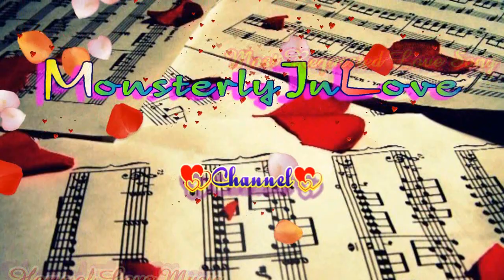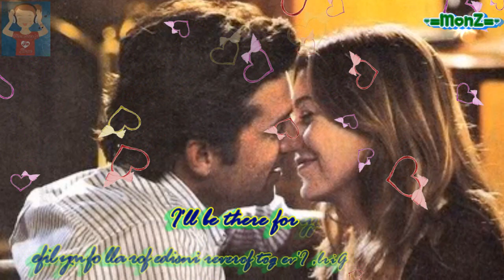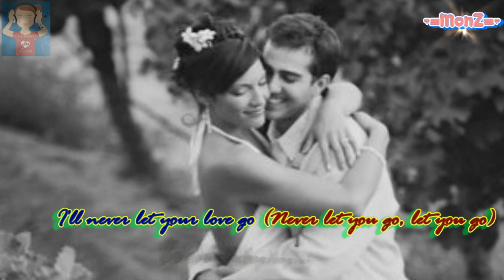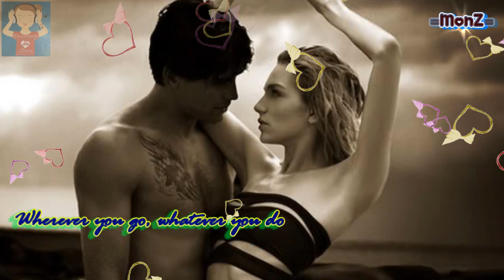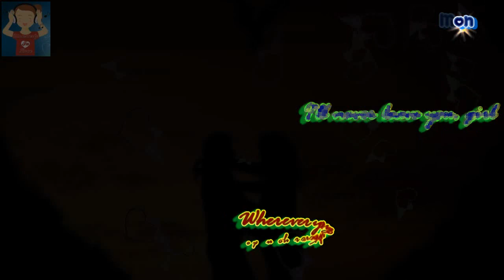The Backstreet Boys - I'll Be There For You (1999)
Requested song by Gu3r3g back from my previous account"monsterlyinlove"...please enjoy!

The Backstreet Boys were, in many ways, a contradictory band. Comprised entirely of white middle-class Americans, the group sang a hybrid of new jack balladry, hip-hop, R&B, and dance club pop that originally found its greatest success in Canada and Europe, with their 1996 debut album charting in the Top Ten in nearly every country on the Continent. Ironically, success in their native land did not follow until nearly two years later, when teen pop enjoyed a commercial explosion in America. Along with such artists as *NSYNC and Britney Spears, The Backstreet Boys rose to the forefront of popular music during the turn of the 21st century, with albums like Backstreet's Back, Millennium, and Black & Blue enjoying worldwide success.
The core of The Backstreet Boys was comprised of cousins Kevin Richardson and Brian Littrell, both of whom hailed from Lexington, KY. The two began singing in local church choirs and festivals while they were children, performing doo wop and R&B songs in the style of Boyz II Men. Two of the group's other members, Howie Dorough and A.J. McLean, were natives of Orlando, FL, who met each other -- as well as transplanted New Yorker Nick Carter -- through auditions for local commercials, theater, and television. At one audition, the three discovered that they shared an affection for classic soul and could harmonize well together. Inspired, they formed a vocal trio. Shortly thereafter, Richardson moved to Orlando, where he became a tour guide at Disney World and concentrated on music at night. Eventually, he met Dorough, Carter, and McLean through a co-worker, and the four decided to form a group, naming themselves after an Orlando flea market. Littrell was later invited to join, thus turning the group into a quintet.
With the help of Louis J. Pearlman (who would later rise to mogul status on the strength of his teen pop acts), The Backstreet Boys secured management from Donna and Johnny Wright, the latter of whom had managed New Kids on the Block during the 1980s. The Wrights put the group out on the road and enlisted several A&R reps to attend the performances, which eventually resulted in a contract with Jive Records in 1994. Jive set The Backstreet Boys up with producers Veit Renn and Tim Allen, who helped shape the group's eponymous album. Released throughout Europe in late 1995, the record enjoyed considerable success, spending several weeks in the Top Ten in most Continental countries where it charted. In the U.K., The Backstreet Boys were named Best Newcomers of 1995 at the Smash Hits Awards thanks to their international hit single "We've Got It Goin' On." After scoring another European hit with "I'll Never Break Your Heart," the group released its album in Canada. Despite The Backstreet Boys' popularity in Europe and Canada, "We've Got It Goin' On" stalled in the lower reaches of the U.S. charts in 1995.
Combining their international singles with new tracks (which also formed the centerpiece of that year's European-only album Backstreet's Back), the American version of Backstreet Boys finally jump-started the group's success at home. "Quit Playin' Games (With My Heart)" and "As Long as You Love Me" proved to be popular singles, with the former track climbing to platinum status. The album continued to spin off hits well into 1999, with "Everybody (Backstreet's Back)," "I'll Never Break Your Heart," and "All I Have to Give" all landing on the charts. Both the former and the latter were platinum Top Five hits, and the album eventually sold an astounding 14 million copies in America alone.
In the meantime, the group saw its share of turmoil as Littrell underwent surgery in early 1998 to correct a congenital heart defect. Additionally, the Boys became embroiled in lawsuits against Pearlman and the rest of their management over royalties. When the dust settled, Pearlman remained the group's manager -- though the rest of the team was fired -- and the Boys began work on their follow-up album. Millennium was released in the summer of 1999 and debuted at number one, with first-week sales topping one million copies. Buoyed by songs like "I Want It That Way," "Larger Than Life," "Show Me the Meaning of Being Lonely," and "The One," Millennium shattered a number of records, including the highest amount of shipments in one year and the most copies sold during an album's inaugural week. The group released its Christmas Album before the end of the year, by which time Millennium was well on its way to sales of 12 million copies in the U.S. On an international level, the album eventually sold more than 40 million units.